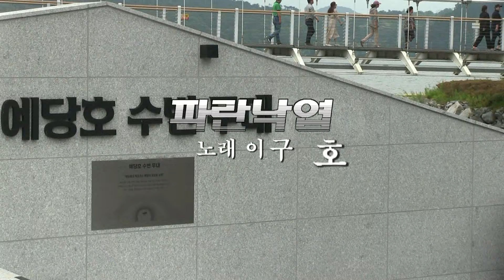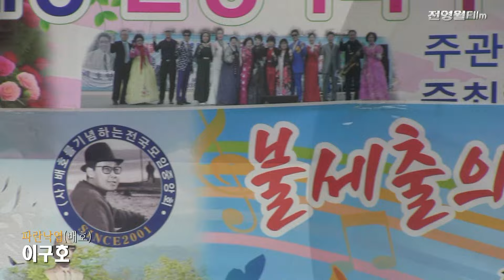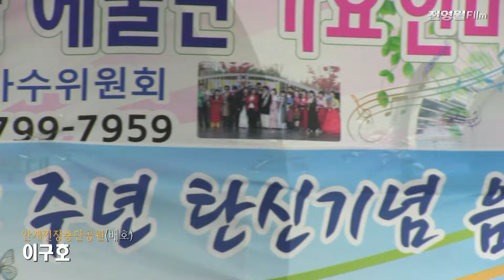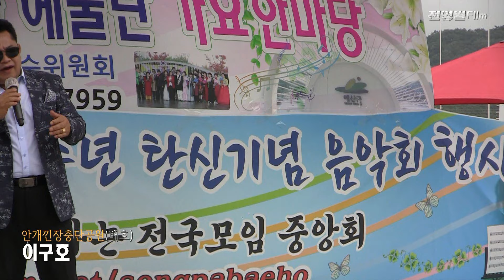가수이구호-파란낙엽,안개낀장충단공원 (2024 배호탄신82주년 기념음악회-배기모 '24.06.30 예당호출렁다리수변무대)